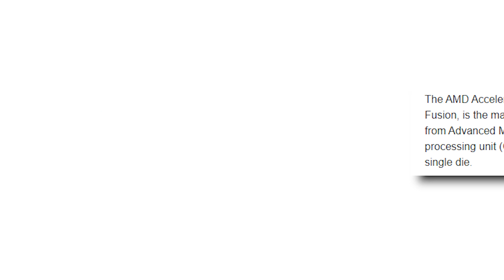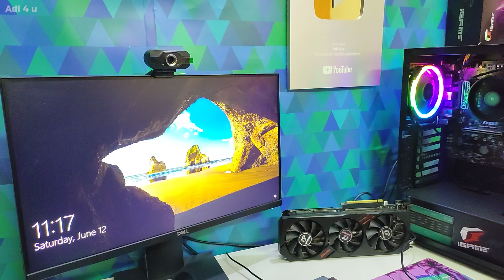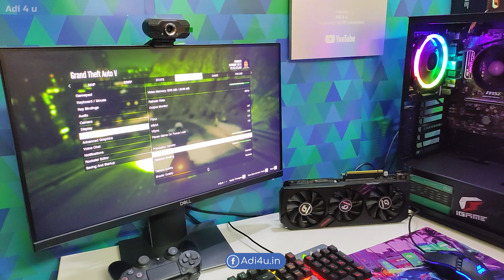WOW! GTA 5 Works With Cheap Processor Without Graphics Card Settings for Smooth Gaming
GTA 5 One of the oldest games whose Gameplay and story are even popular today but many of you even not able to play this just because of your slow computer so here is I get a new processor that is just around 5 to 6k Indian rs and you will shock after seeing that this processor is capable of gaming even without a graphic card in this price you actually getting an APU in which both CPU and GPU unit available so you can play today games and even old gamers like GTA 5 or other without lag on the medium setting by using this processor
my New processor actually i send it for warranty claim and you know what I am using this processor for the last 10 to 15 days and the gameplay I played in it is amazing even I play and record games for my second channel and one more thing with gaming you can easily do good editing in it just u have to take ram abo0ve then or equal to 4GB

(Gaming Channel)

🔺Android Device
 Real me 5 Pro (8GB ram)

    -Using Realme 5 Pro Camera for Recoding
  For Recording Screen Prefer to use OBS